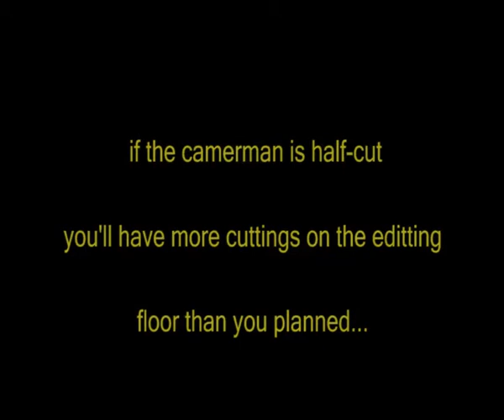How to canulate a banana Out take Cameraman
In this short film, we see some of the background problems that arise when the cameraman a) does not appreciate the role he needs to play and b) doesn't listen to what he's told and c) has drunk too much to care too much about a) or b).  This clip contains moderate amounts of bad language.  This clip is not suitable for viewing by those people without a sense of humour.
Again, we affirm, no bananas were harmed in the making of this film,  consent was received from all participants prior to involvement in this film and publication.
***Note*** keep an eye out for the next instalment, due soon, which will go deeper into the filming of this short film and reveal more hilarious out-takes! !  !